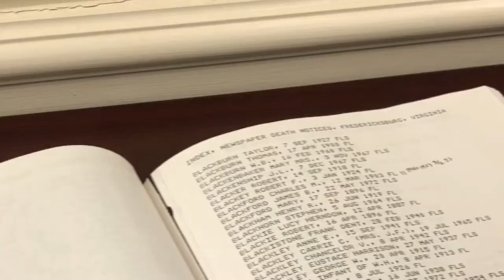Freehling Finds - Historical Archives in Downtown Fredericksburg Episode 3 - CRRL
On this week’s episode of “Freehling Finds,” we show the third and final episode of a three-part series that explores historical research opportunities available in downtown Fredericksburg.  In this episode, Bill talks with Nancy Moore, Manager of the  Virginana Room at the Main Branch of the Central Rappahannock Regional Library (CRRL).    Nancy explains the features of the Virginiana Room through the telling of  the story of Fredericksburg resident Mary Berkley Minor Blackford, who lived from 1802 to 1896.